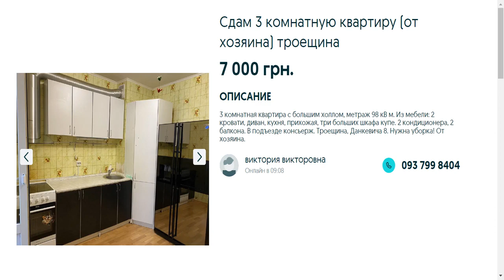Долгосрочная аренда квартир,Киев,Киевская область.Цена:7000 грн.виктория викторовна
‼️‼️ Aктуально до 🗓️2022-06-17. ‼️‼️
Долгосрочная аренда квартир
Киев
виктория викторовна

👋 Сдам 3 комнатную квартиру (от хозяина) троещина

3 комнатная квартира с большим холлом, метраж 98 кВ м. Из мебели: 2 кровати, диван, кухня, прихожая, три больших шкафа купе. 2 кондиционера, 2 балкона. В подъезде консьерж. Троещина, Данкевича 8. Нужна уборка! От хозяина.